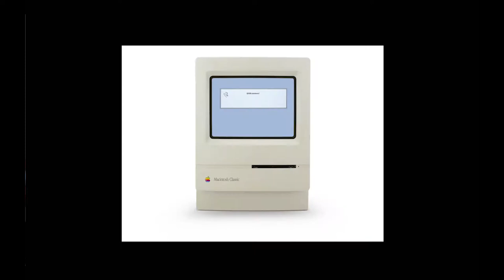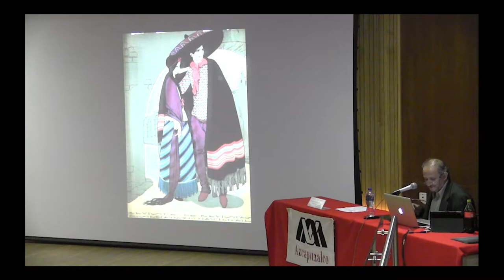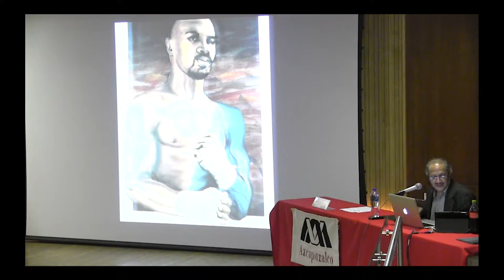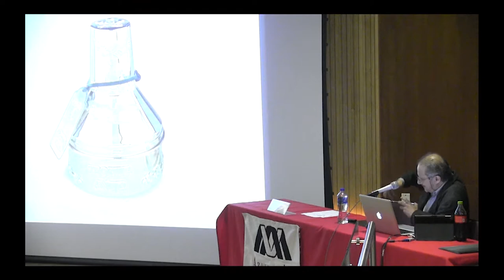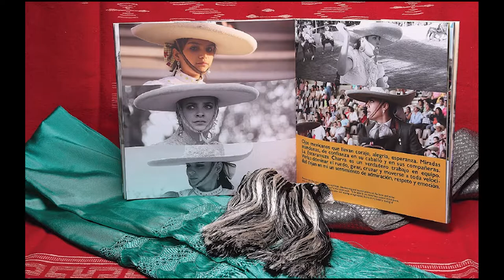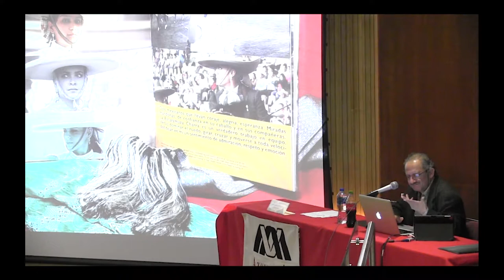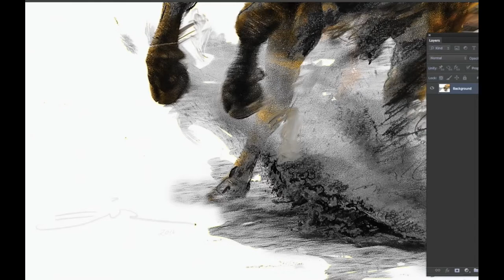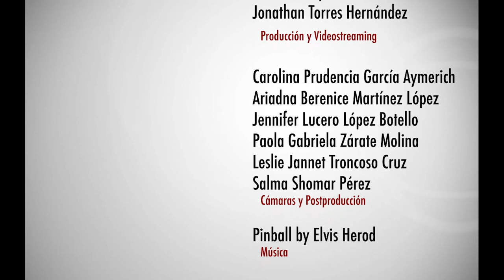XI Congreso Internacional 2017 IDEA de charros bailes y musas el arte grafico de Emilio Garcia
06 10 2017 Innovación en el Diseño Transformando Procesos. Administración y Tecnología para la Arquitectura, Diseño e Ingeniería